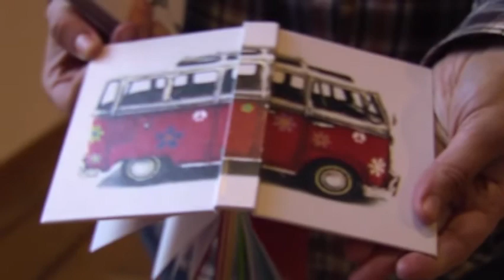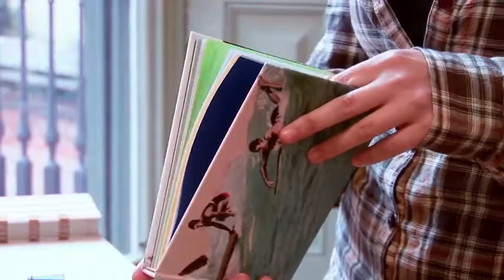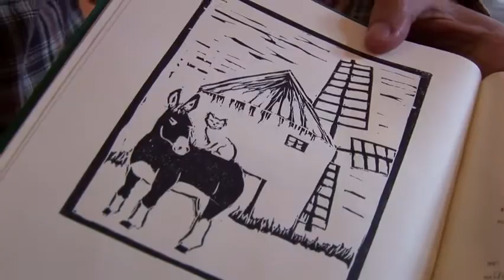How to make a unique, customised book out of a best seller?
Novels, essays, year books and so on. Every day millions of books are taken from the printers to bookshops as quickly as possible, to be bought by future readers. The industrialisation of this printing-cum-delivery process has led to a homogeneity that can still be undone with a bit of luck and creativity. Craft binding can turn a Cortázar book into a unique, inimitable work!